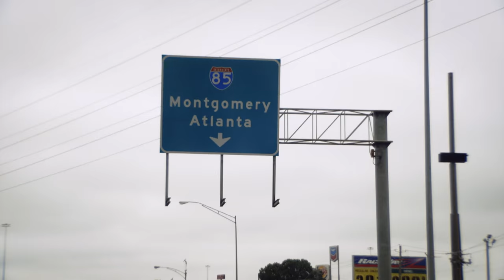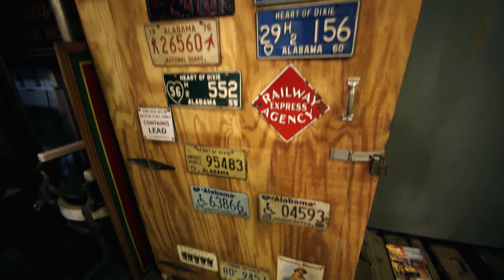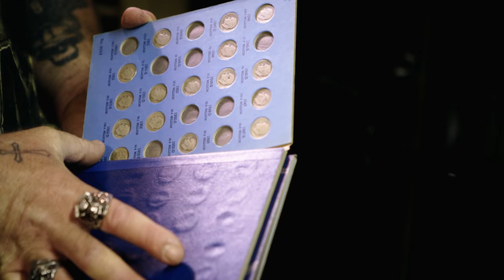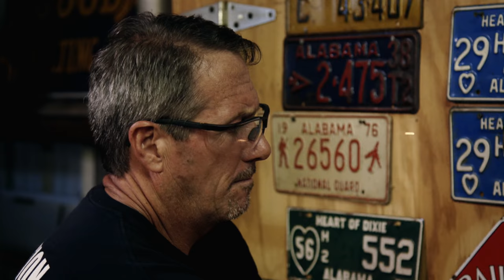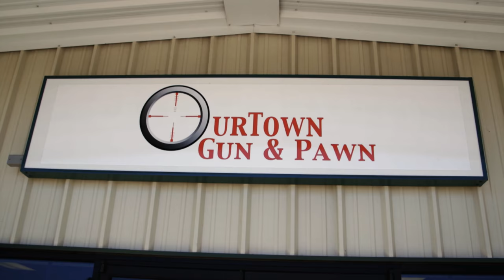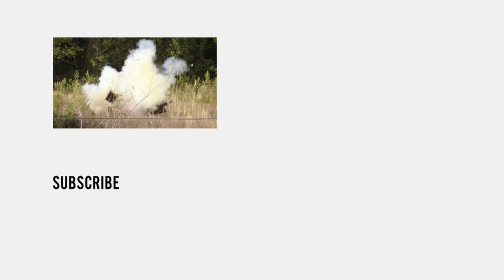The Safecrackers | FULL EPISODE: The Mad Biker's Bounty | truTV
Phil and Blaze engage in a friendly treasure-hunting competition - which will be the bigger haul: Phil's enormous vault in an old, abandoned bank, or Blaze's safe hidden in a warehouse owned by a notorious biker gang member?